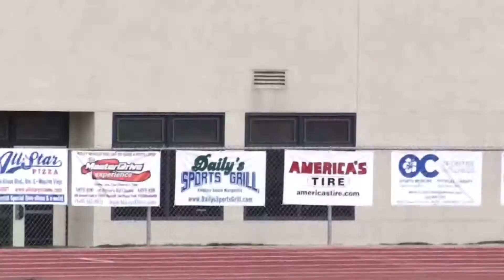Chad Crosbie Trabuco Hills Freshman Highlights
Chad Crosbie #9 Highlights. Trabuco Hills High School Freshman class of 2016. Mission Viejo California South Coast League CIF SS Pac 5 Division. Rancho Santa Margarita